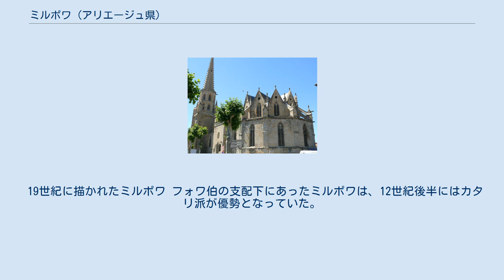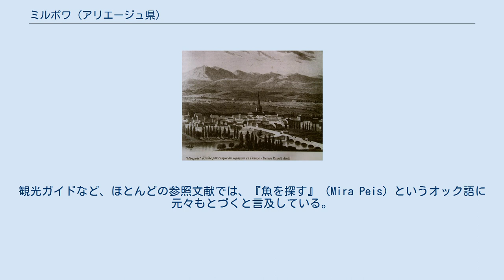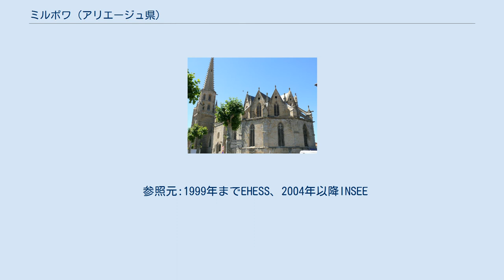ミルポワ (アリエージュ県)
ミルポワ （Mirepoix）は、フランス、オクシタニー地域圏、アリエージュ県のコミューン。
 コミューンはオード県と境界を接している。
パミエとカルカソンヌの中間のエル・ヴィフ川沿い、ピレネー山麓とローラゲ地方の半ばに位置している。
 コミューンには古い国道である119号線、625号線、626号線が通じている。
 19世紀に描かれたミルポワ フォワ伯の支配下にあったミルポワは、12世紀後半にはカタリ派が優勢となっていた。
1206年に開かれた教会会議では600人ものカタリ派信徒が集まった。
1209年、ミルポワはシモン4世・ド・モンフォールによって攻略され、彼の配下の1人であるギィ・ド・レヴィに与えられた。
彼の子孫はレヴィ＝ミルポワ家として存続した。
 町は元々エル・ヴィフ川右岸の川床につくられており、1289年には激しい洪水にみまわれた。
壊滅した町は川の対岸に再建されたが、ミルポワ領主によってあてがわれたその場所は当時自然の高台であった。
新たに築かれたミルポワは、厳密な意味でのバスティッドではない。
しかし、旧市街は当時最も有効な都市計画で築かれており、そこには典型的なバスティッドの要素がある。
 1801年までミルポワにはカトリックの司教座が置かれていた。
 ミルポワの語源は完全な総意としてまとまっていない。
観光ガイドなど、ほとんどの参照文献では、『魚を探す』（Mira Peis）というオック語に元々もとづくと言及している。
これは、町がエル川の浅瀬近くに建設されたという事実に由来する。
そこは水が充分に澄んでおり、魚を探すにはこの場所が適していたことは明らかである。
 この説明はしかし、新たな研究を発表した学者に否定された。
研究によれば、ミルポワの語源はラテン語のMirum Podium、『山を探す』であるという。
実際、ミルポワの町は印象的な背景となっている、タブ山地の峰峰と向かい合っているのである。